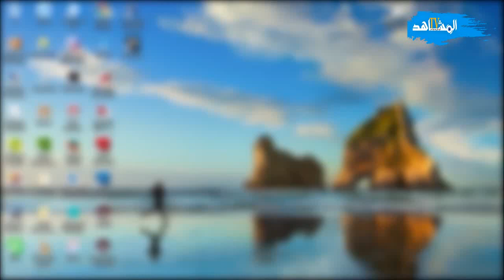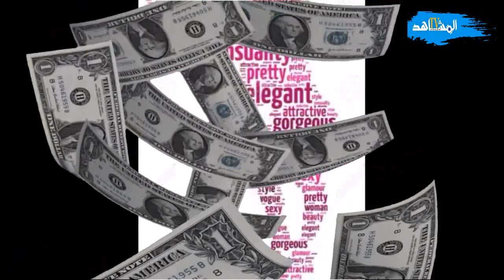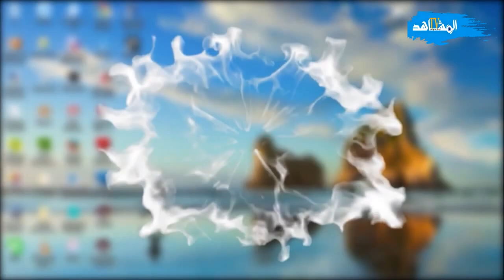قصة المرأة واش دجاجة كتبيض وكتنقنق؟ واش الله مذكر ولا مؤنث؟ الثقافة للي ماقريناهاش